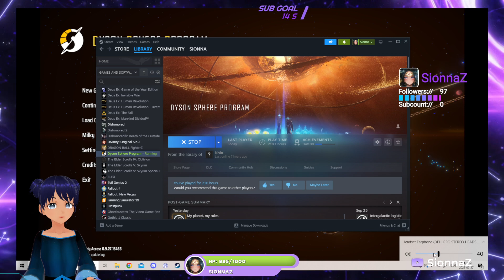Universe's Best Energy Bill... Until Something Breaks!